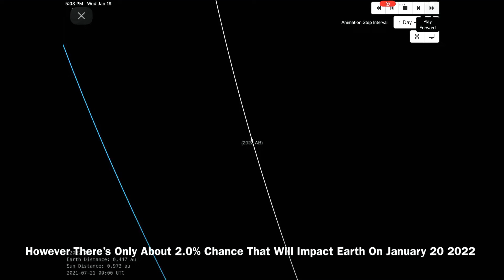Breaking News: Asteroid Named 2022 AB Will Pass Our Planet On January 20 2022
Please Note: This Is Not A Real World Event Of Impacting Earth It Get Extremely Close To Earth On January 20 2022 Because It’s Science Space Class